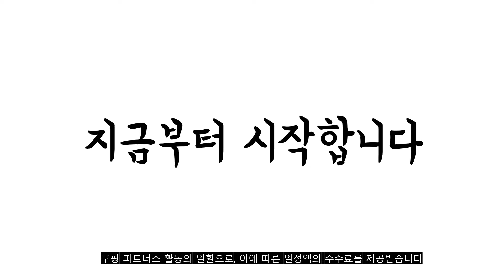광고 2022년 가장인기있는 쌀20kg 추천 판매순위 TOP10 가성비 평점 후기 비교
❤️❤️❤️광고 2022년 가장인기있는 쌀20kg 추천 판매순위 TOP10❤️❤️❤️

1위. 대구농산 2021년산 햅쌀 더담은 우리쌀, 20kg(상등급), 1개 [41,900원]

2위. 청원생명농협 2021년 왕의밥상 쌀 백미 상등급, 1개, 20kg [41,900원]

3위. 창녕군농협 2021년 햅쌀 황금 메뚜기쌀, 20kg(상등급), 1개 [45,900원]

4위. 모가농협 햅쌀 임금님표 이천쌀 추청, 20kg, 1개 [65,900원]

5위. 더담은 든든한 밥상 전라미, 1개, 20kg(상등급) [40,900원]

6위. 강화섬쌀 농협 2021년도 삼광미플러스 백미 특등급, 1개, 20kg [52,900원]

7위. 곰곰 2021년 소중한 우리 쌀, 20kg(상등급), 1개 [41,790원]

8위. 농협 2021년 신동진쌀 백미, 20kg, 1개 [58,900원]

9위. 대구농산 2021년산 햅쌀 더담은 황금빛식탁 백미, 20kg(상등급), 1개 [41,900원]

10위. 강화섬쌀 농협 2021년도 삼광미플러스 백미 특등급, 1개, 20kg [52,900원]